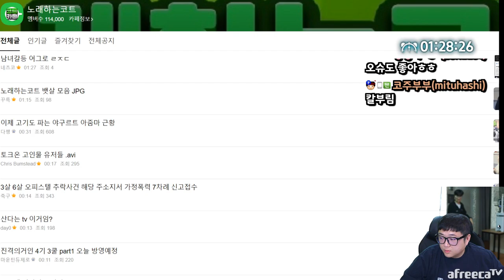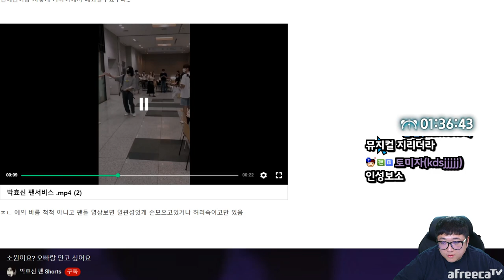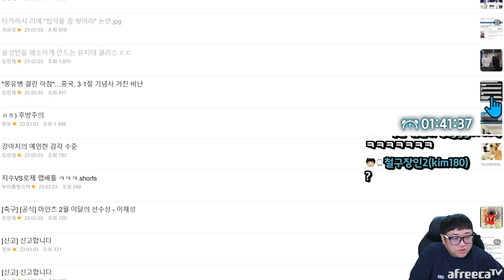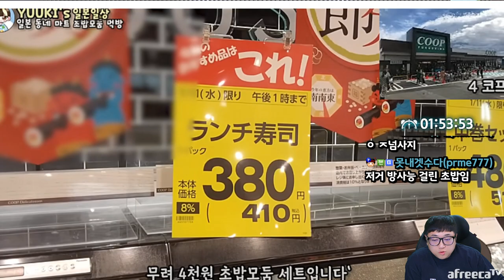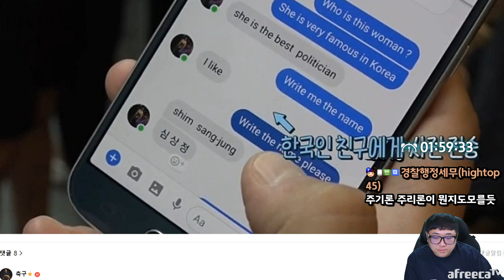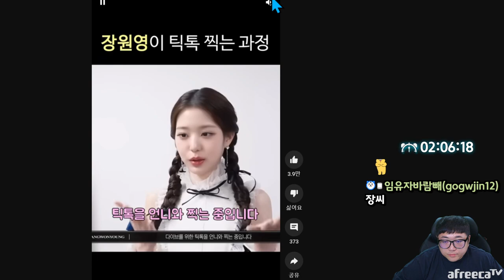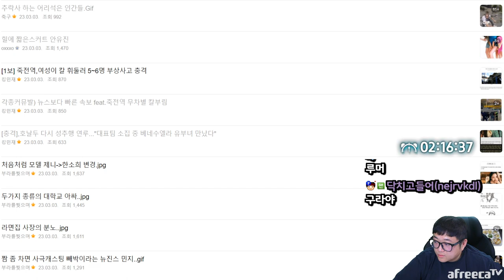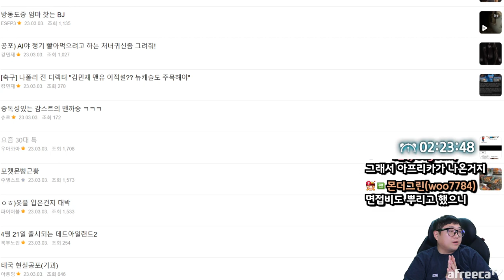윤성빈을 왜소하게 만드는 유지태 클라스 ㄷㄷ (23.03.03-2)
[음원출처]